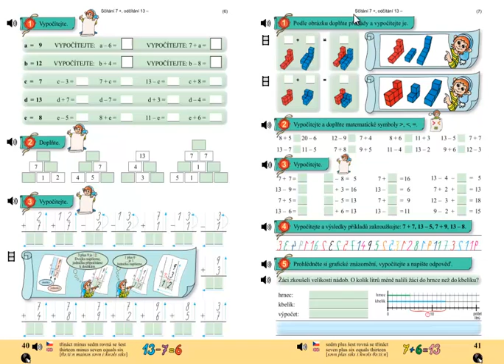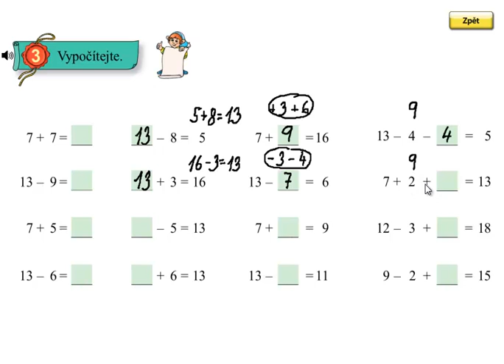Matýskova matematika 4.díl, strana 41, cvičení 3